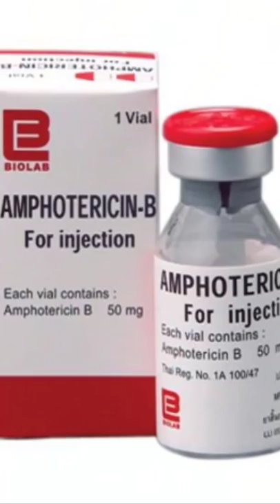Mucormycosis - How To Guard Against Lethal Black Fungus Infection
Mucormycosis - How To Guard Against Lethal Black Fungus Infection? As India reels under the second wave of COVID-19, cases of deadly fungal infection- mucormycosis are rising in recovered patients. Mucormycosis is a serious but rare fungal infection caused by a group of molds called mucormycetes. How is black fungal infection be treated? In the above video, It has been discussed about deadly Mucormycosis.

Biomentors online is your daily dose of the big, viral and relevant news in one minute. It’s your ultimate guide of Knowledge.